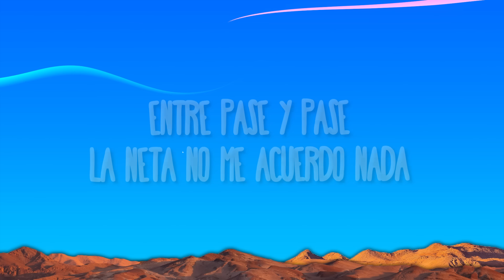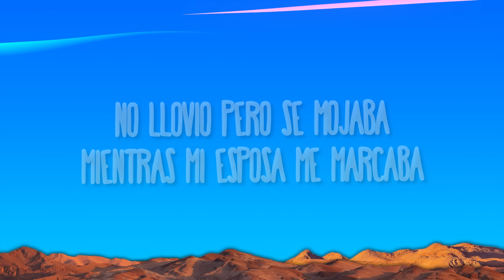Fuerza Regida, Chuyin - Inmortal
Feria lavada soy importante

(Letra):
[Verso 1: Fuerza Regida & Chuyin]
Entre pase y pase, la neta no me acuerdo nada
Traigo la quijada trabada
Y las morritas bien clavadas
Las traigo inhalando lavada
A esta hora no me importa nada
Ahorita agarro hasta casadas
Me gustan las interesadas
Ya saben qué onda de volada

[Coro: Fuerza Regida & Chuyin]
Saben cuál es mi nombre en todas partes
Vida prestada, gozo a lo grande
Se van cincuenta mil en un instante

[Interludio: Chuyin & Fuerza Regida]
Y los locos nunca mueren
Su compa Chuyin
Otro desmadre
Fuerza Regida

[Verso 2: Chuyin & Fuerza Regida]
Mija, qué bien lo haces
Adicto a tenerte en mi cama
Perverso el gusto por la dama
Es que es bandida retirada
Le gusta el party desvelada
De la cadena me jalaba
No llovió pero se mojaba
Mientras mi esposa me marcaba
Qué diría la cama si hablara

Ey, ey
Fuerza Regida
Otro pedo